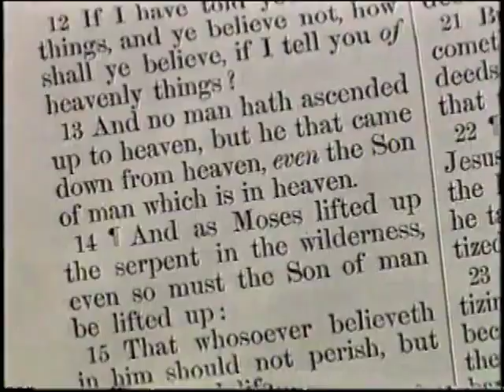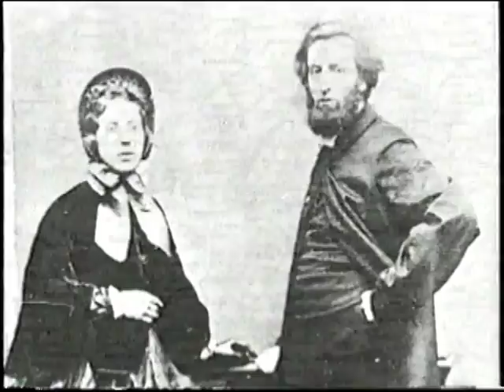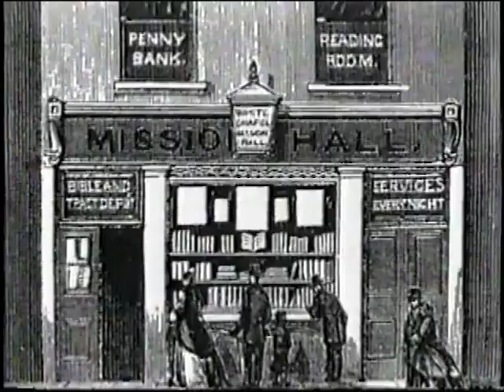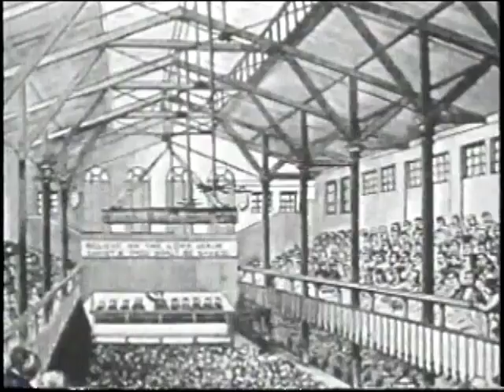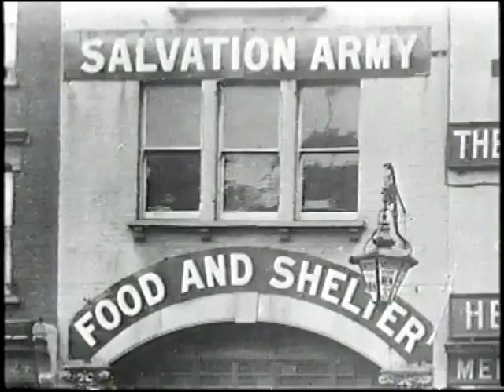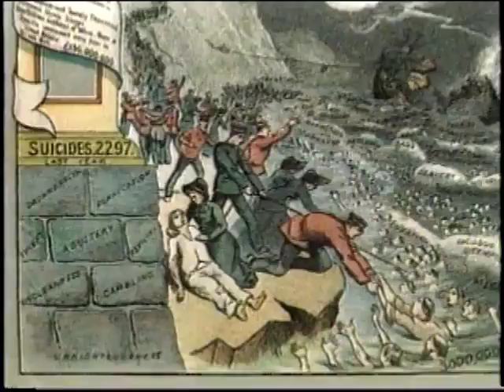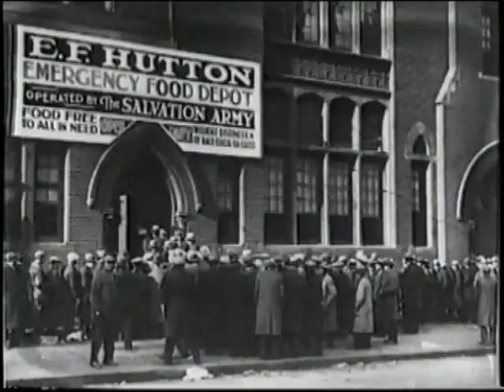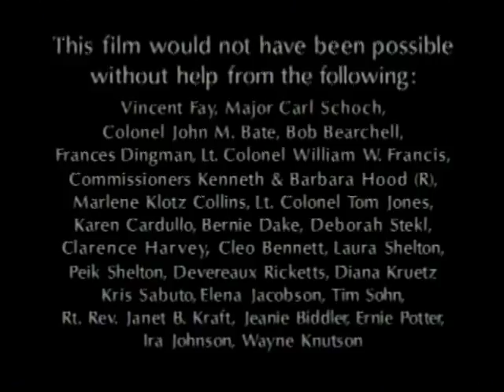Salvation Army 101